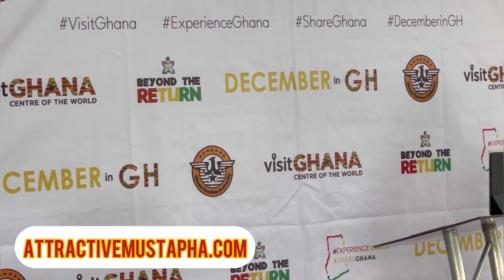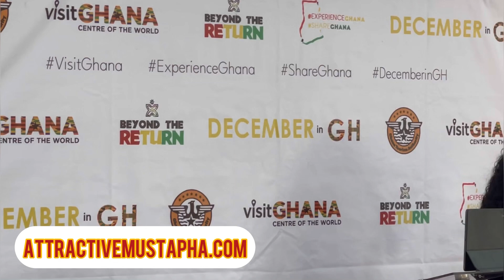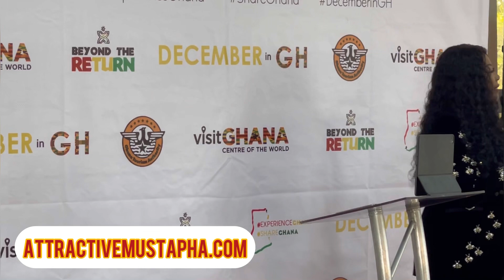28 December 2023